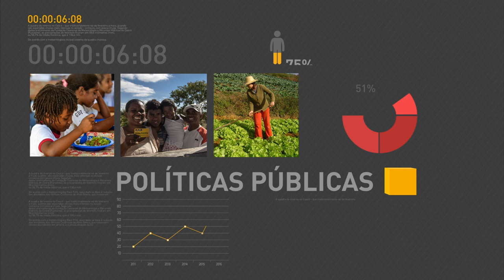Empresários demonstram confiança nas ações do governo para retomar crescimento econômico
REPÓRTER NBR - 08.06.16: Após reunião do presidente em exercício Michel Temer com representantes do setor empresarial, o ministro da Casa Civil, Eliseu Padilha, concedeu entrevista coletiva junto com o presidente da Fiesp, Paulo Skaf, e o secretário executivo do Programa de Parcerias de Investimentos (PPI), Moreira Franco. Segundo Paulo Skaf, as entidades participantes da reunião demonstram confiança nas ações governamentais para retomar o crescimento da economia.